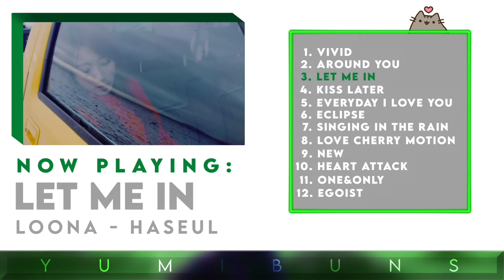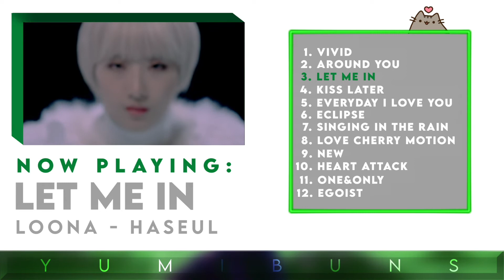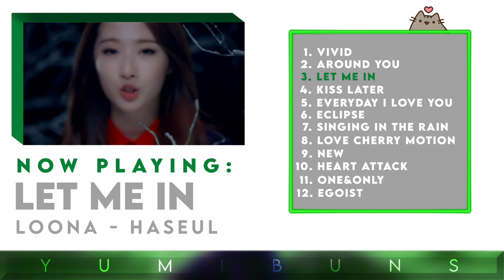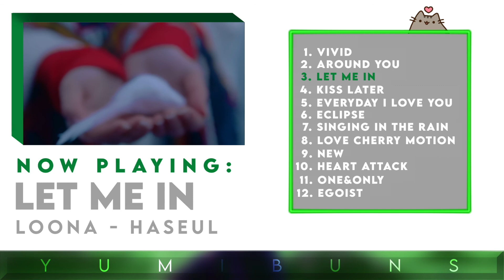LOOΠΔ (이달의소녀) - ‘Let Me In’ | COVER (커버) by Bun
Hey hey guys! This is now the third song of my mini LOONA Project! Thanks to everyone who's still sticking around hehe. So as of today, I've only completed 4 solos (all 3 I've posted + Kiss Later) and this one by far is my favorite 🥲 Hopefully my future solos won't disappoint!!

Currently, my posting schedule is every Saturday, and I'll be covering them in chronological order!! Be sure to check out my other LOONA covers if you haven't already, which is will be in a playlist on my channel 🤧 Hopefully, you all will enjoy it and thank you for listening 💗

PREVIOUS LOONA SOLO (Around You)
NEXT LOONA SOLO (Kiss Later)
CREDITS:

Vocals: Bun
Mixing & Video Editing: Bun